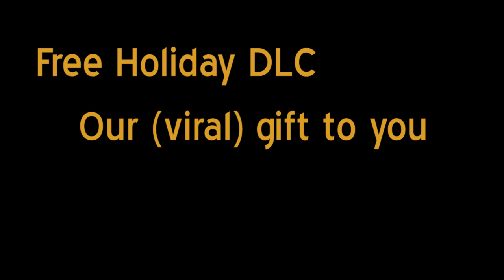A Virus Named TOM: Winter Wonderland Trailer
'Tis better to give than receive... a virus. It's starting to snow in the City of Tomorrow and anit-virus drones are looking more like Frosty the snowman. Hydrators are spiting out Christmas cookies and you can even hear bells jingling in the air.

But what about TOM? Even viruses need some Yuletide joy... Help over-decorate TOM, make him look like the Holidays threw up all over him by finding holiday spirit hidden throughout the circuitry of Dr X's inventions. They'll be a new clue each day and the first to send an image of TOM completely decorated will get to decorate themselves with TOM (read: schwag)!

This is our holiday gift to everyone in the 'A Virus Named TOM' community! Thanks for making a great 2012! Available free on Steam (A Virus Named TOM: Winter Wonderland)